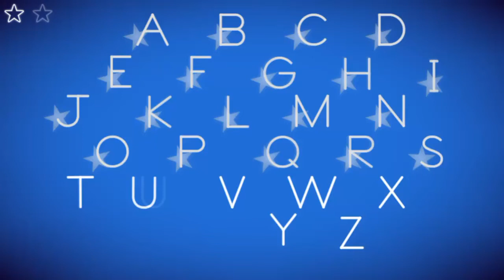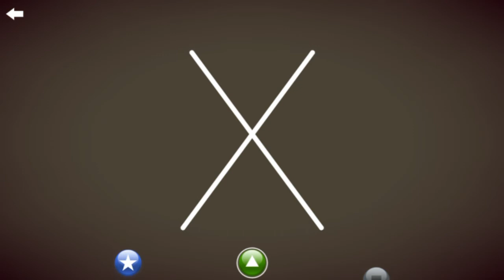ABC Alphabet tracing for kids with LetterSchool Game for preschoolers - Part 4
LetterSchool the abc alphabet tracing and handwriting app, and watch your pupil evolve with this fun, intuitive, and educational game for pre-schoolers.

An app recommended and used by parents, teachers, and occupational therapists. Loved & played by more than 2 million toddlers and used at over 5,000 preschools and kindergartens to teach handwriting to kids!

• Learn how to write all letters of the ABC English block alphabet.
• Play and discover 3 exciting game modes per letter or number.
• Practise essential phonics and writing skills.
• Learn WORDS associated with the letters!
• Have fun while tracing letters & phonics!